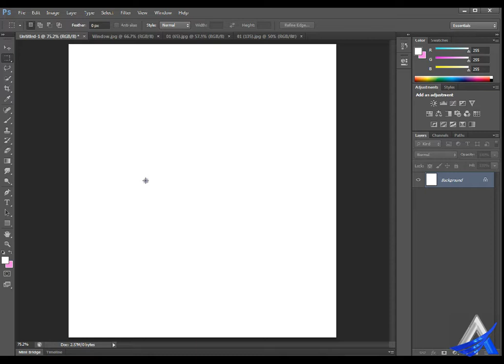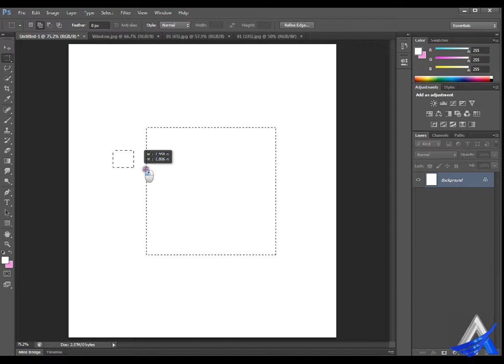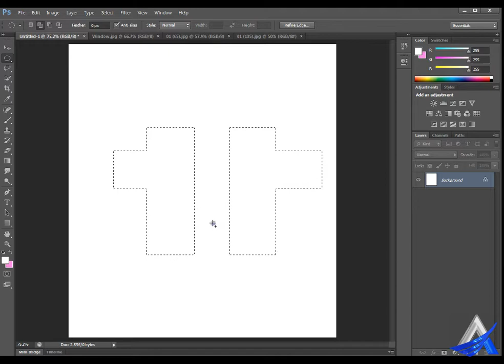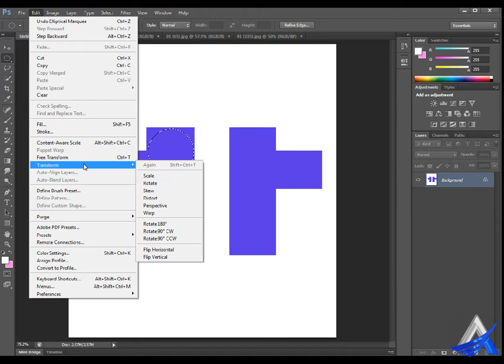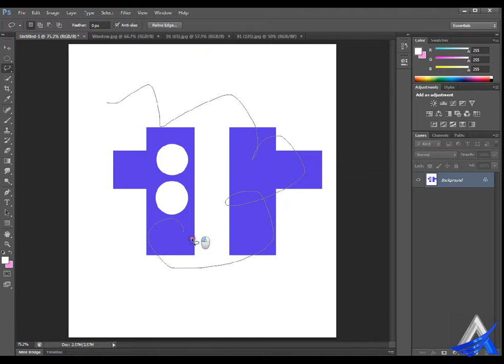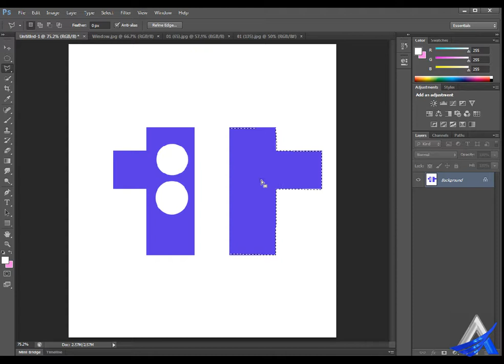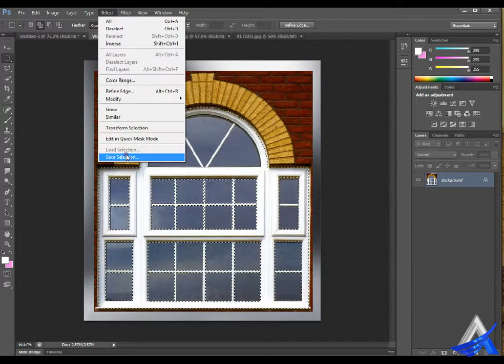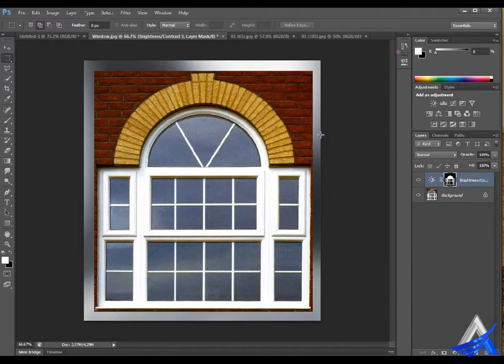Photoshop Bangla Tutorial (Part-8)